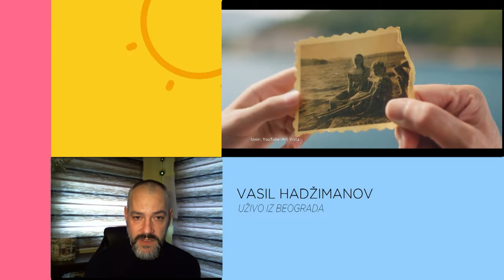KEC NA 11 | Raša Andrić, Klara Hrvanović, Olga Odanović i Vasil Hadžimanov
O filmu "Leto kada sam naučila da letim" i utiscima nakon premijere

Gledajte nas 🤩
📺iris (109)
📺Supernova (9)
📺Orion (12)